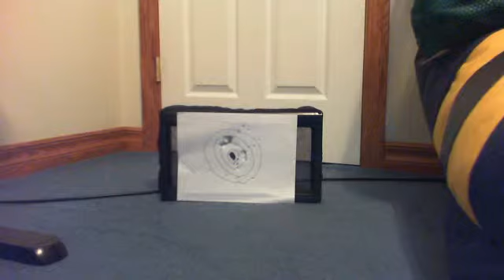m4 shooting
$90 at cabela's 310 fps